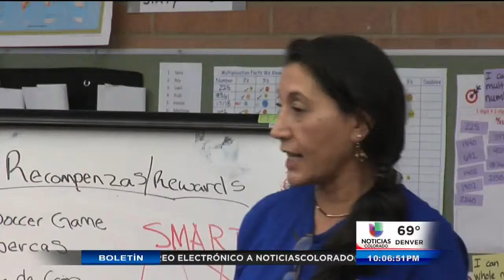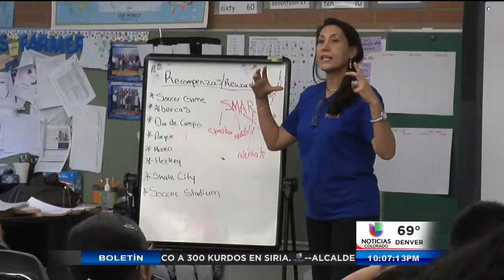Centro Comunitario de la Primaria Crawford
Denver, CO (Entravision) Una escuela en Aurora tiene doble función, pues después de clases ofrece una variedad de programas y servicios gratuitos.